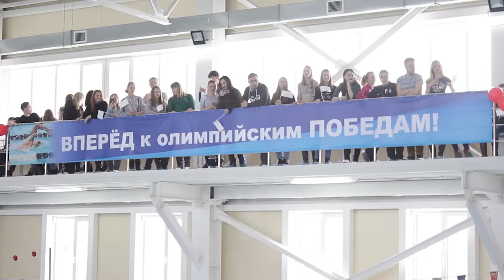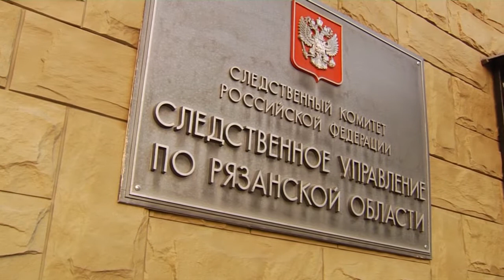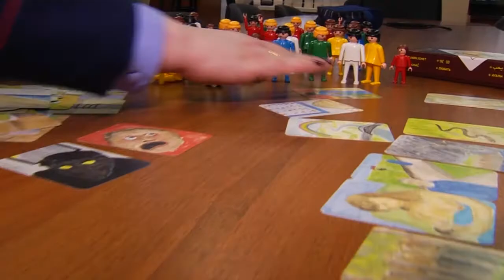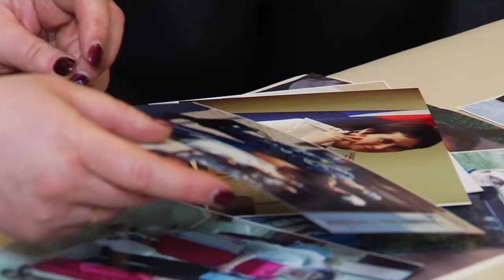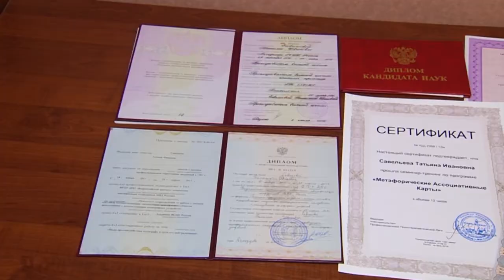День города - новости Рязани 07.03.18